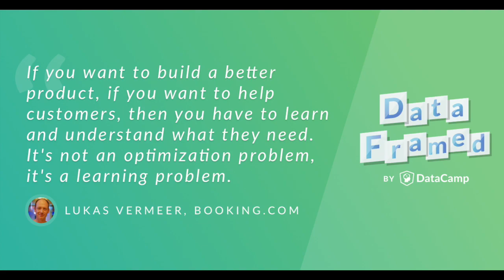#23 Online Experiments at Booking.com (with Lukas Vermeer)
What do online experiments, data science and product development look like at Booking.com, the world’s largest accommodations provider? Join Hugo's conversation with Lukas Vermeer to find out. Lukas is responsible for experimentation at Booking in the broadest sense of the word: from Infrastructure and Tools used to run experiments, Methodology and Metrics that help people make decisions to Training and Culture that help people understand what to do. They'll be talking about how Booking leverages Data Science to help empower people to experience the world through the three pillars of exploratory analysis, qualitative research and quantitative studies. They'll also take a deep dive into the fact that data science isn't actually anywhere near as objective as you may think.

This is the DataCamp podcast link and check it out for the show notes and other goodies